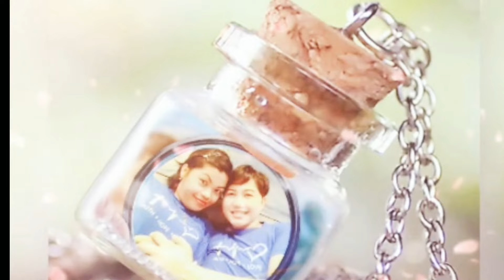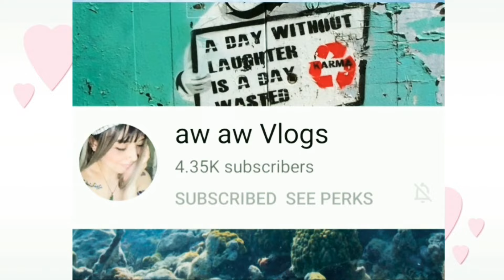New Year Bonding Celebration OFW life || Zhekie's Escobar Vlog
Title : New Year Bonding Celebration OFW Life || Zhekie's Escobar Vlog

Hello guy's,Gandang Buhay Happy threekings andito muli ang Inyong lingkod  ako , po pala si Zhekie isang Ofw dito sa bansang Taiwan.PLEASE  don't forget to click SUBSCRIBE Button and please tap the bell icon to get notifications when I upload a video.Hope you like this video.Thank you for watching  i appreciate each & everyone,spread goodvibes ,Take Care & May God Bless us🙏🤗

Be Part of Zhekie's Escobar Vlog Channel .

📲Fb; Hezequiel Escobar
Tiktok id;
🦋Hugotera_gurl06

Love Lots ;
Zhekie's Escobar Vlog
•Gear;
•Camera Used:
Asus Zenfone

•Pic Editing :
PicsArt

•Editing App. Used :
Kinemaster
Viva Vid